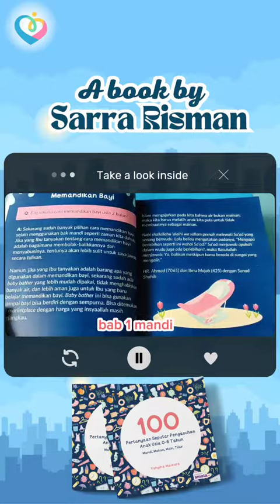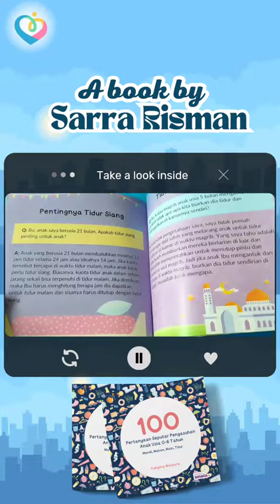100 pertanyaan seputar pengasuhan anak usia 0-6 tahun: mandi, makan, main, tidur